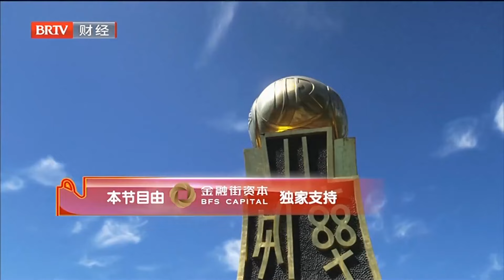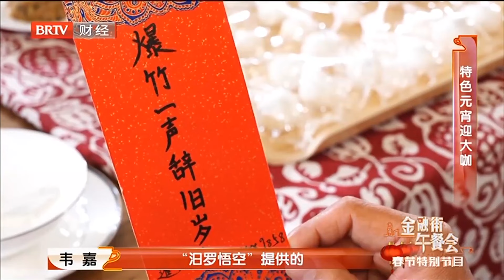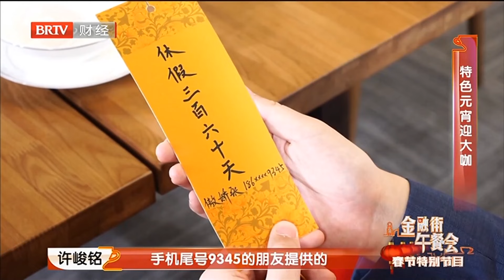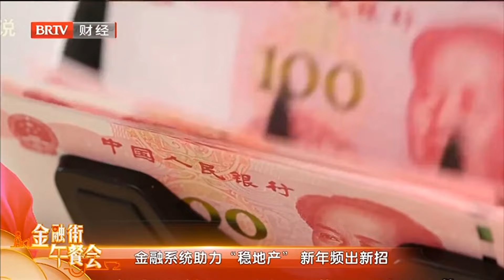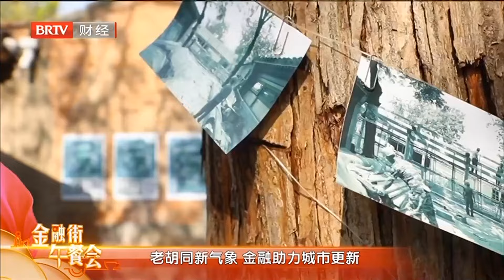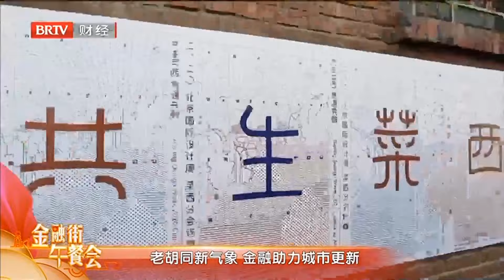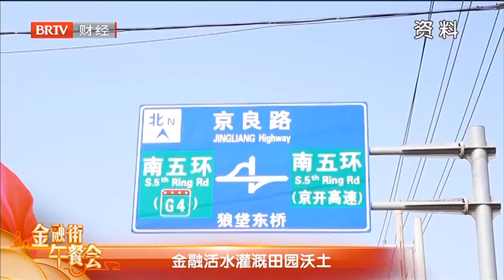揭秘城中村改造, 是又一次棚改货币化, “旧房”究竟给居民带来了什么？【金融街午餐会】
北京卫视 金融街午餐会 全国首档财经顶级人物餐叙对话节目